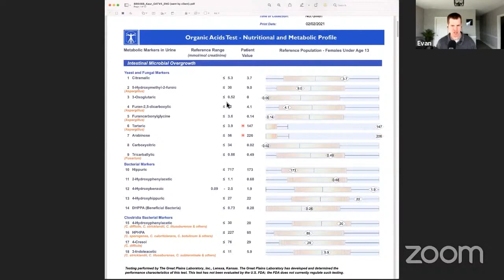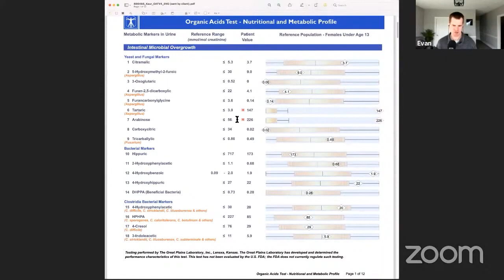Organic Acid Testing - How to Tell If Your Gut is Healthy?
Hey, guys! Today’s video is about gut tests and why its imperative to fully understand this topic. As we all know, conventional medicine and functional medicine rely on laboratory test results to better understand what is going on inside the body. Dr. J and Evan emphasize that there are limits, of course, to what these tests reveal. Functional medicine digs deeper.

Laboratory testing is an essential part of the evaluation process in functional medicine and is used to help establish treatment plans. It begins with the same foundational health assessment that conventional doctors use: Blood pressure, blood sugar, cholesterol, BMI—they are all vital indicators of the state of your physical self.  Additional tests are often recommended, which help get to the root cause of a patient’s medical condition.

Dr. J and Evan here recommends organic acid testing and shares how it works. An Organic Acids Test (OAT) can provide a “metabolic snapshot” of a patient’s overall health, offering insight into how the body is functioning in a number of ways. Performed from a simple urine test, OAT tests help us to determine vitamin and mineral deficiencies, amino acid deficiencies, oxidative damage and antioxidant need, detoxification capacity, neurotransmitter production, systemic bacterial and yeast issues and more. To dive in deeper on how this test is essential in figuring out the underlying cause of diseases, make sure to watch the full video and smash that subscribe button for more updated health topics!